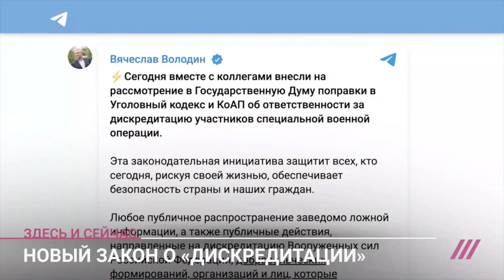Можно ли называть убийц убийцами? Разбор закона о «дискредитации» зеков и добровольцев на войне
В Госдуме решили экстренно рассмотреть законопроект, который внесли ещё в октябре 2022 года — о наказании за «дискредитацию» и «фейки» про всех воюющих за Путина в Украине, в том числе зеков. Правда, вносили его вообще с другими формулировками, без всякой дискредитации; и вербовкой зеков теперь занимается не ЧВК «Вагнера», как это было в октябре, а Минобороны. Поэтому спустя четыре месяца проект переписали и пустили в работу?

Комментарий главы «Руси сидящей» Ольги Романовой и адвоката Калоя Ахильгова в эфире @tvrain

Bitcoin — 1Pr1vmhRFP6jQ5r87reihtDFyR8pdeqiYT
Ethereum — 0xcCED1A803530ECfD6EaAf75e7C7b5008b48f252A
Litecoin — LRZaRxYSfmBQsvM6fun27Uqu6Gobnywhcs
Ripple — r9e36UdvwMh8v4L9XK7PAE9xLGcf1fG4jZ